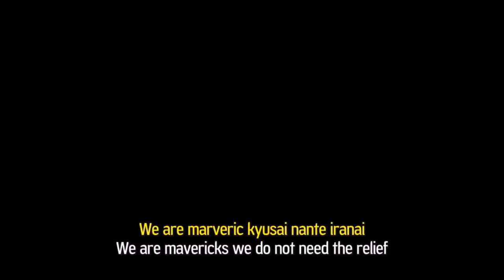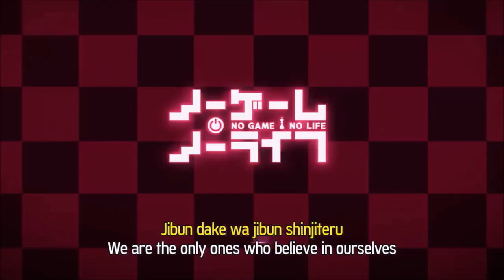No Game No Life Opening